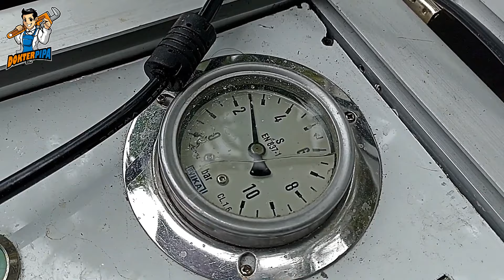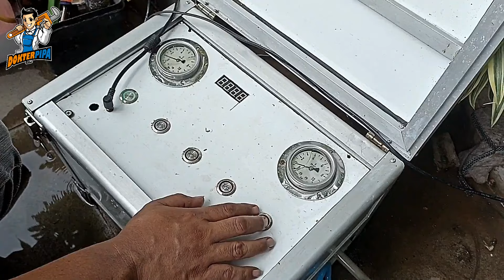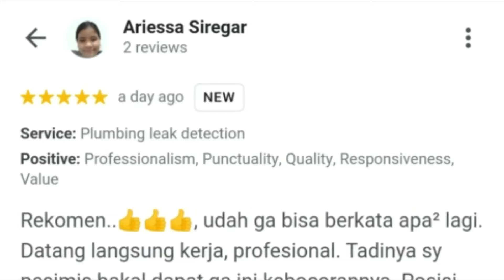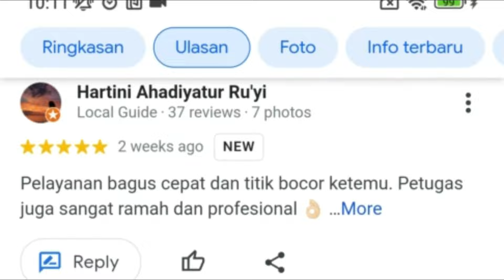Cara Atasi Keran Mampet | Merontokkan Lumut dalam Saluran Pipa Air Bersih Jakbar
Cuci pipa air bersih berguna untuk :

1. Membersihkan kerak kotoran di sepanjang instalasi pipa air bersih.
2. Mengembalikan debit air yang keluar melalui keran menjadi normal kembali.
3. Menghilangkan bau yang disebabkan oleh bakteri yang menempel pada dinding pipa.

Proses cuci pipa yang Dokter Pipa lakukan terdiri dari 4 langkah :

1. Leak test : Cek ada tidaknya kebocoran instalasi pipa air rumah dengan pressure test.
2. Mizuha process : Dengan bantuan mesin kami inject air hangat dicampur dengan bahan aditif makanan tertentu yang aman dan bisa membuat kerak kotoran melunak.
3. HDS : Dengan mesin khusus yang mencampur udara+air dengan frekuensi yg berubah ubah untuk menggerus kotoran dalam pipa dan mengeluarkannya melalui keran.
4. Ozone Flushing : Dengan ozone generator commercial grade berguna untuk membunuh virus dan bakteri di sepanjang jalur pipa.  Memastikan pipa anda bebas bakteri dan bau.